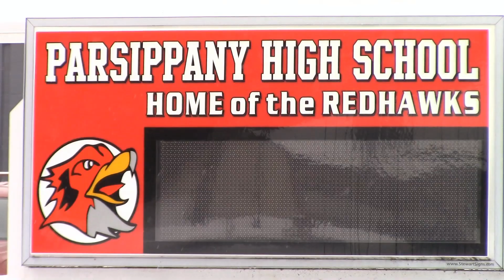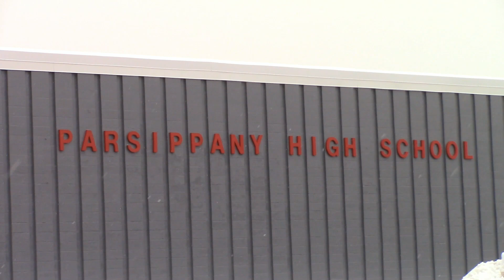2021 Parsippany Red Hawks Team Preview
The following is a 2021 team preview video on the Parsippany Red Hawks wrestling team from Parsippany High school in Morris County, NJ.